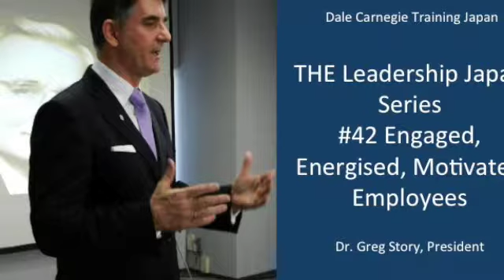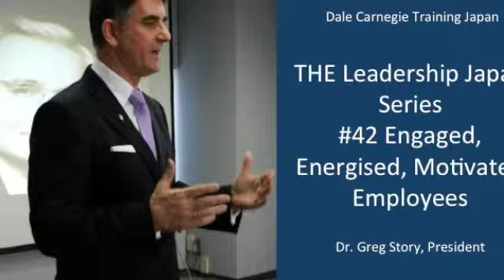THE Leadership Japan Series #42 - Engaged, Energised, Motivated Employees! (Dale Carnegie Training)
This video is about THE Leadership Japan Series # 42 Engaged, Energised, Motivated Employees!